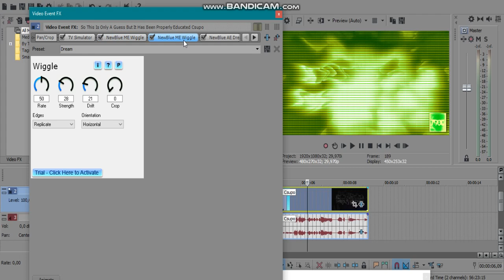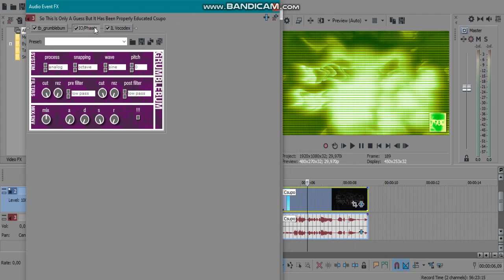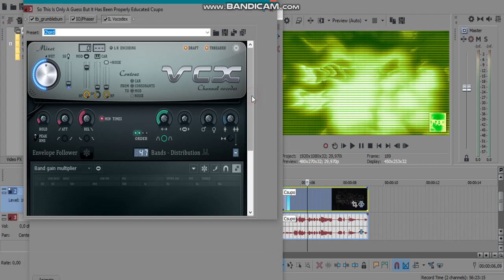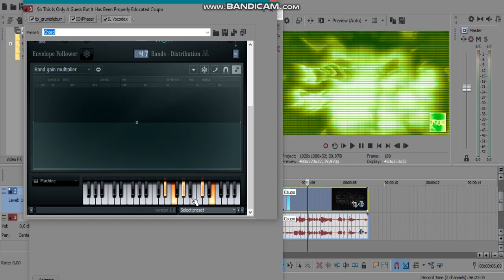How to make Filmup V6.3 (CHANGED)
Effect by TulipPrimaryMediaCorporation7900